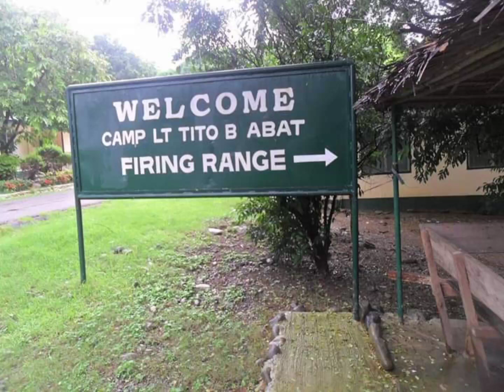Camp Tito abat